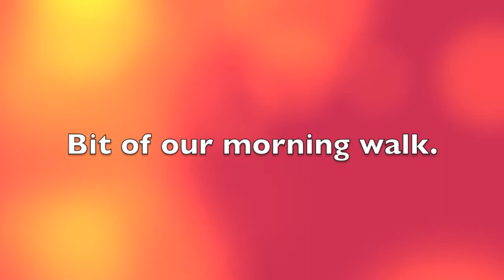Greta, Available for Adoption - Adopted!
4-5 month old German Shepherd/Malinois mix.
Lots of food drive, confident pup, highly trainable.